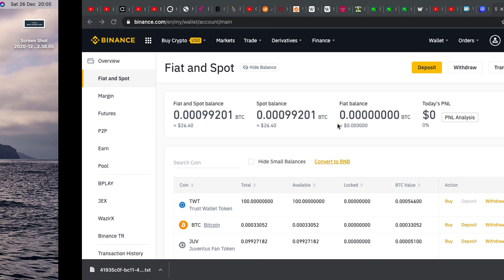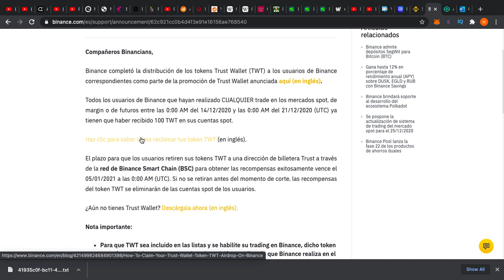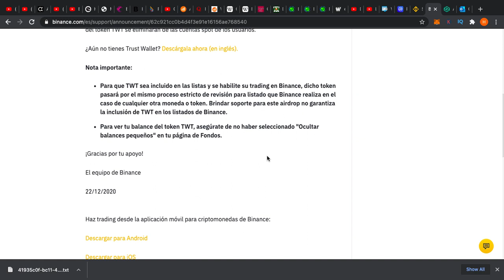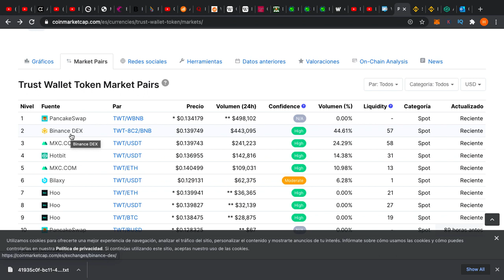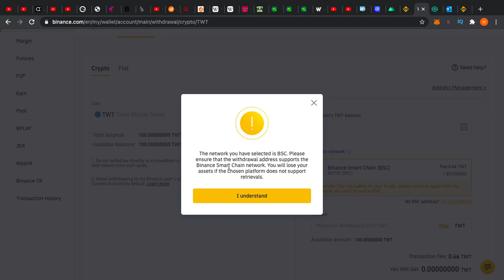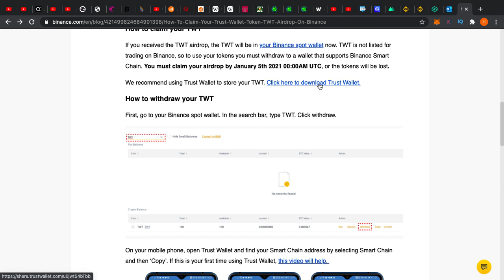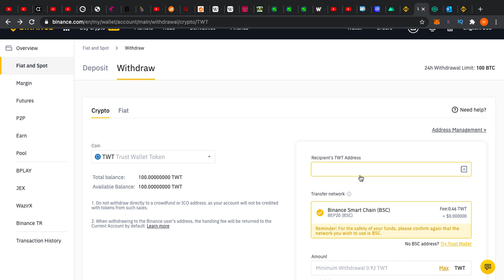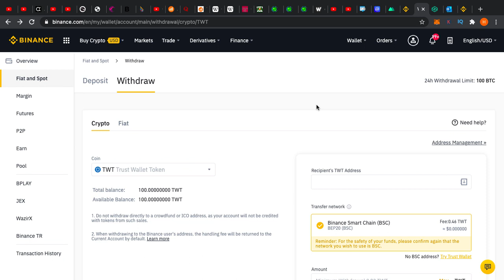Si usas 😎Binance puedes perder 💸dinero del que no estas 🥴consciente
Es probable que hayas ganado dinero en Binance del cual es probable que ni siquiera estés consciente, te comparto todo lo que debes de saber sobre esta situación y cómo solucionarlo

¿Más Inversiones?